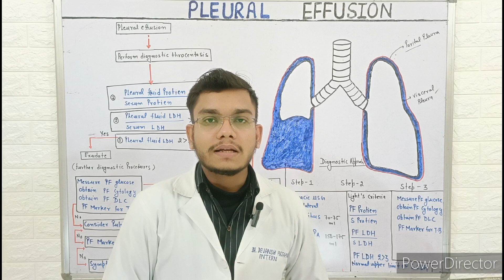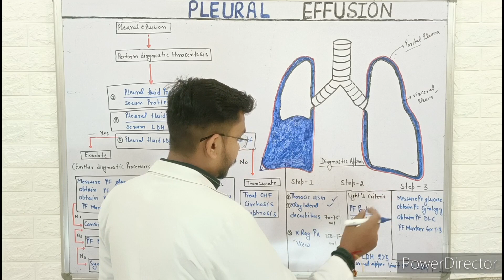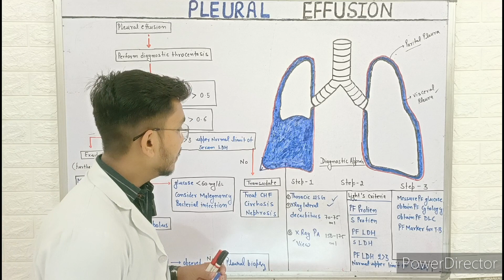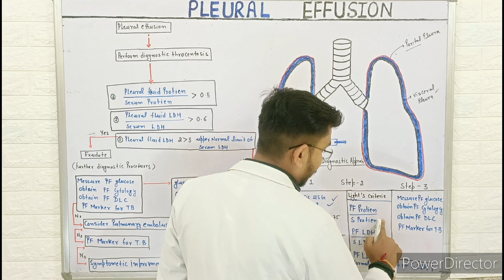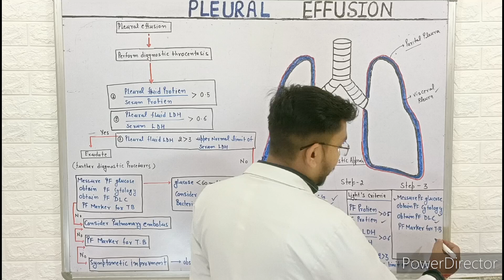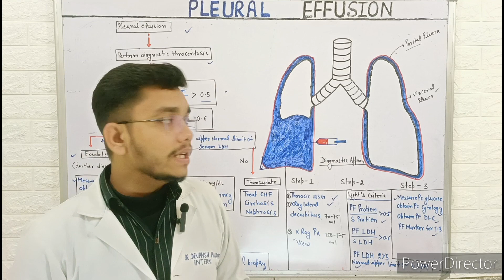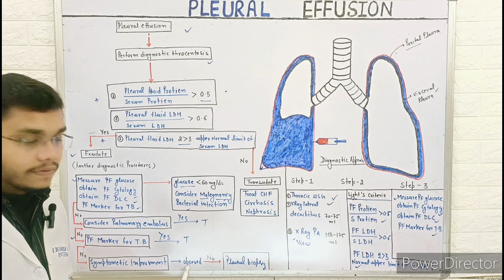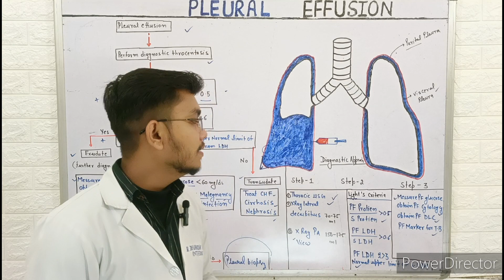pleural effusion || approach || diagnostic algorithm || in Hindi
pleural effusion pathophysiology and diagnostic algorithm